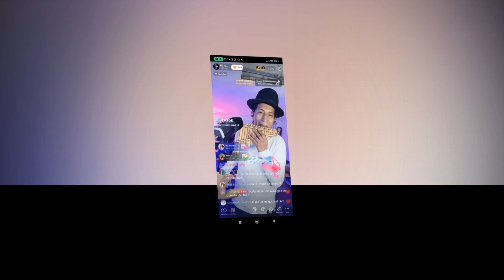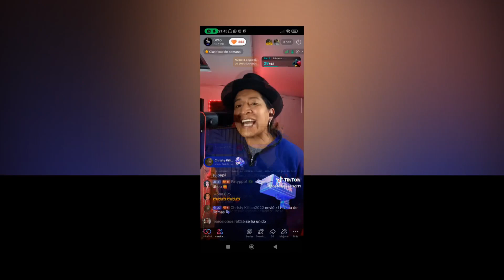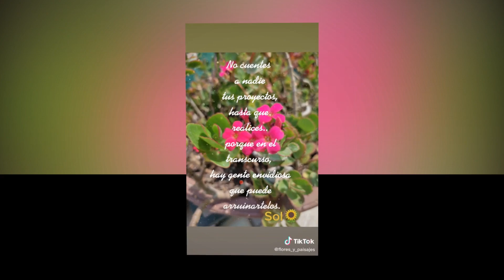BETO SALAZAR - UNCHAINED MELODY & SAVE YOUR TEARS